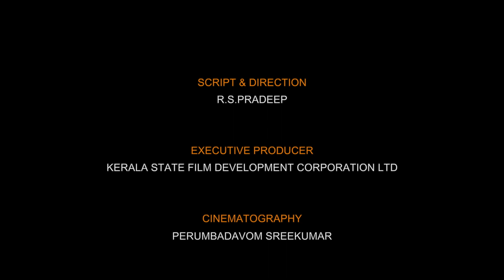FOOD FORTIFICATION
Short Film on Food Fortification for Food Safety Dept. Kerala
 Directed by R S PRADEEP.